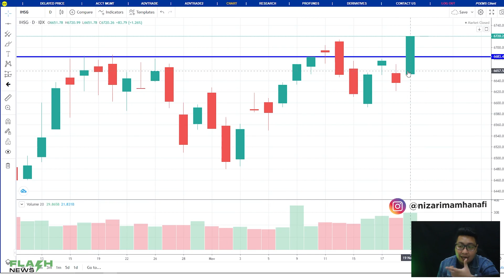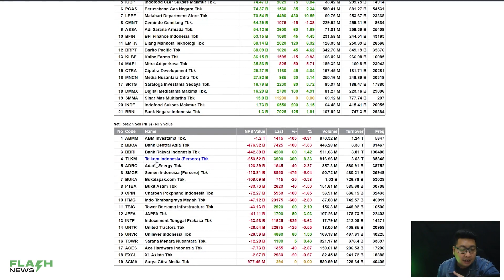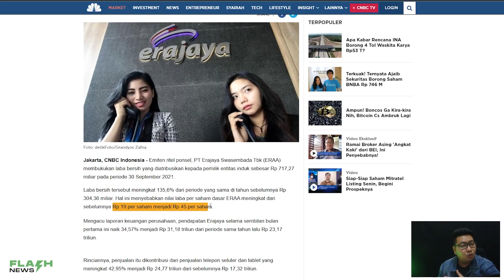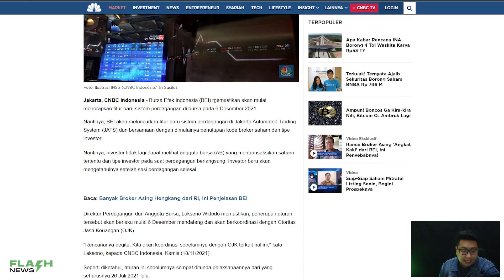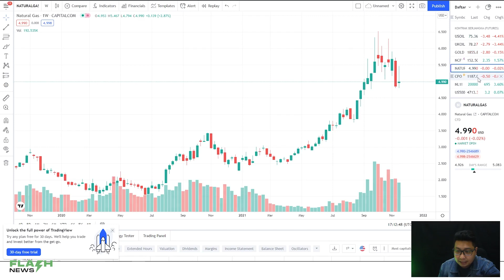FIX KODE BROKER DISENSOR ? IHSG REKOR & BERITA PENTING LAINNYA - FLASH NEWS MINGGU 4 NOVEMBER 2021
follow ig saya juga : @nizarimamhanafi

Song: Energetic Rock Background (Music Today 80)
Composed & Produced by: Anwar Amr